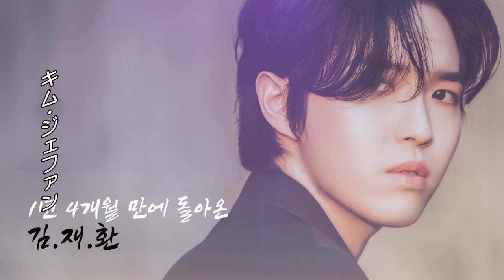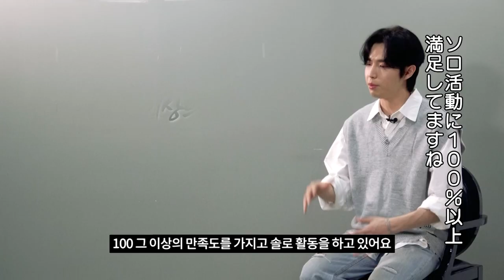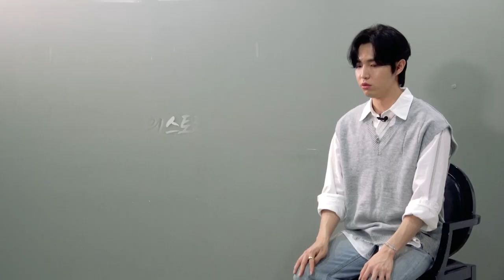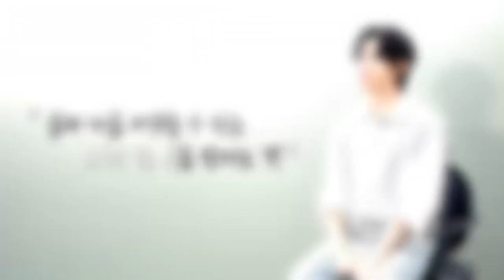(JP SUB)♬カムバックSP♬ ソロアーティスト、キム・ジェファン編①「FANVATAR」#12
透明感ある歌声と歌唱力に定評のあるジェファンが3rd ミニアルバムについてコメント！
これからの抱負を語ります♪